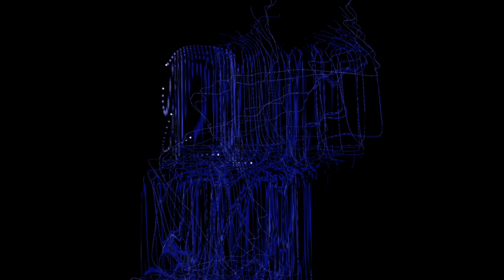Up All Night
This is the first version of "Up All Night".